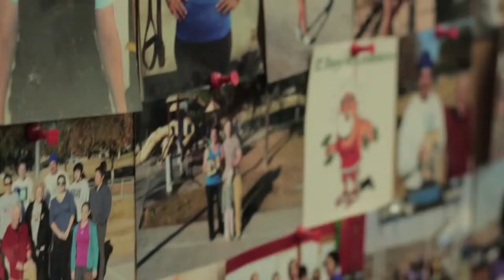Personal Training: Breezing Metabolism Tracker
How do you measure the effectiveness of personal training? Measure metabolic rate.

Looking at metabolism changes before and after a workout gives a clear indicator of what's working and what's not.

Tracking metabolic rate over the long term is key to objectively manage weight and physique.